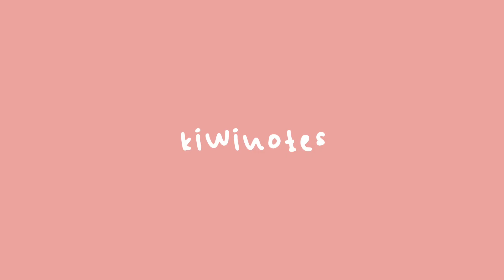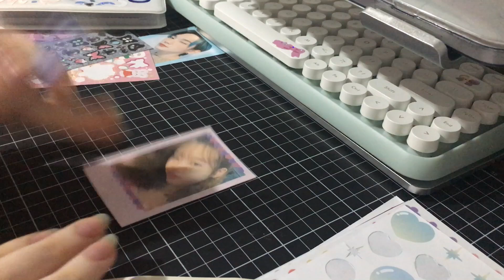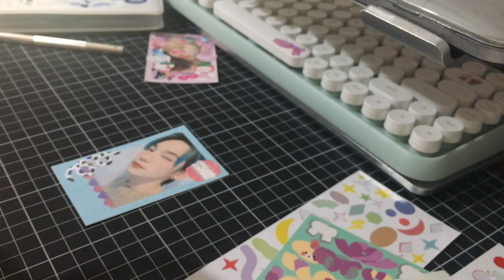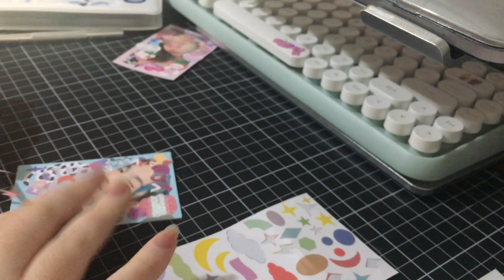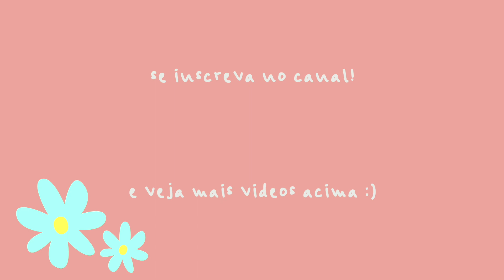decorando polcos comigo! 🍄💫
continue fazendo aquilo que você ama, sempre! ❣️

☀︎︎ filming equipment:
- c a m e r a: canon sx170is // iphone 6s
- e d i t o r : final cut pro x & lightroom.
   // thumbnail:
 - p c : photoshop.
 - i o s : picsart & procreate.

artists support artists! ♡

contact by dm.
filmado e editado por @therapyplants.